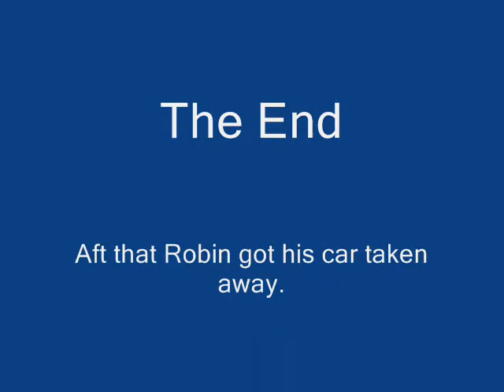Lego Robin Gets a New Car